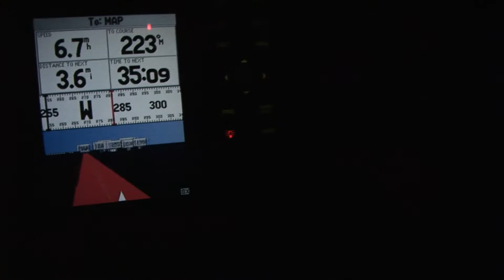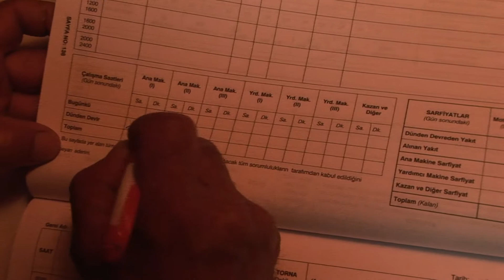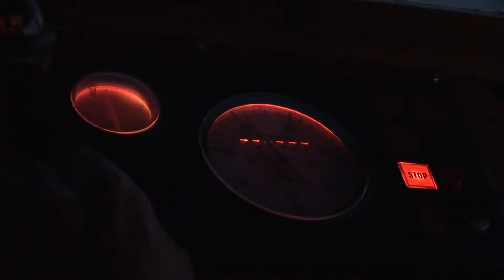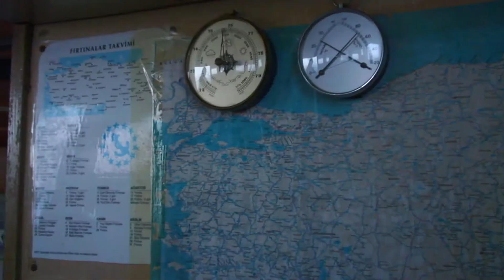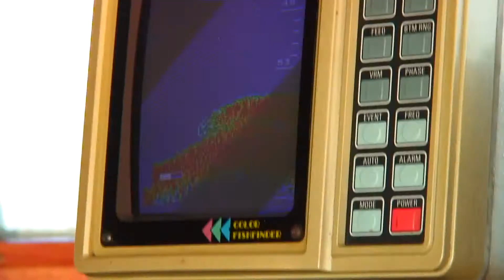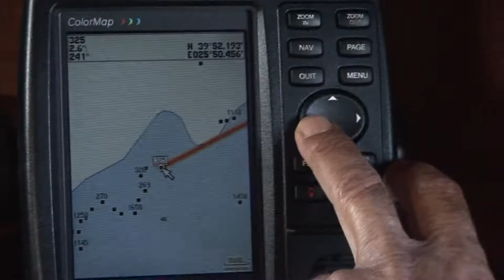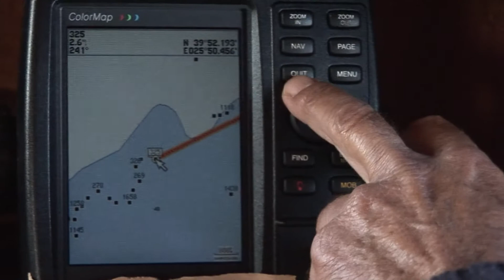Rastgele 1.Bölüm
Rastgele diyerek babam Ömer İkiz'le açıldık denize. Denizde geçen 3 günümüzün ilk bölümü...

Youtube videolarım:
Kuşbakışı Asya - Moğolistan'da Drone Kazası